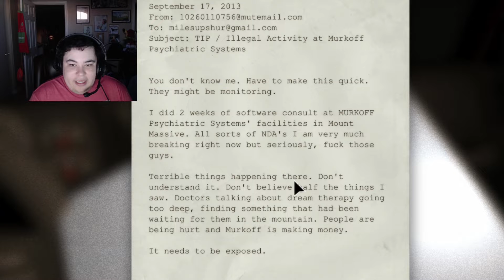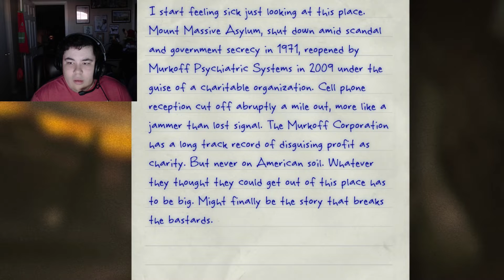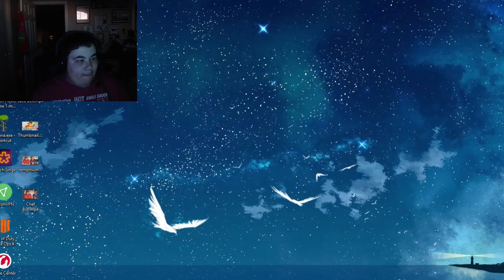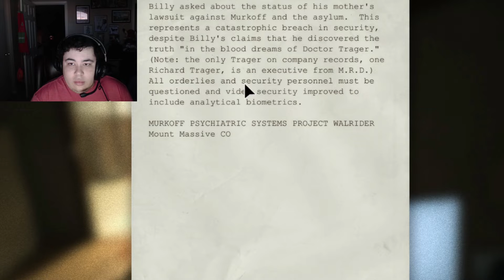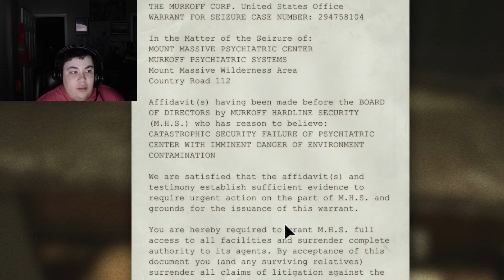Gaming On This Channel (Outlast Gameplay)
I finally did something that was requested

I made a Twitter check out what I'm up